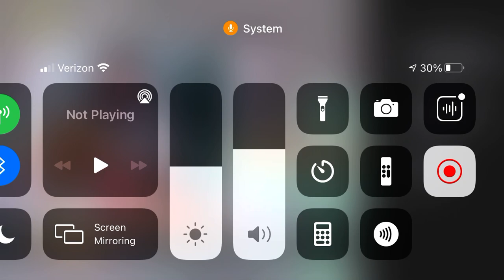Me playing Sonic CD part 2.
This is part 2 of Sonic CD. I have finally made Sonic go through a Tidal Tempest and battle with Dr. Robotnik while in underwater. If you want to do some other levels and save Amy Rose, let me know.